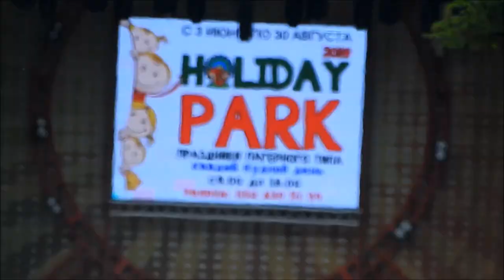Праздник красок 26 мая 2019 Харьков Холи в парке Горького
Индийский праздник Холи в Харькове 26 мая 2019.
Праздник красок в парке Горького.